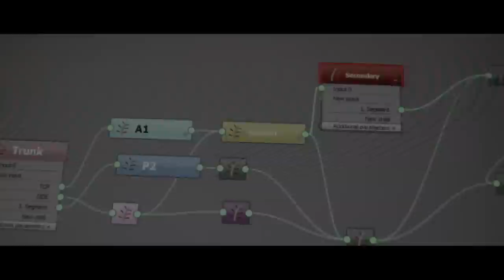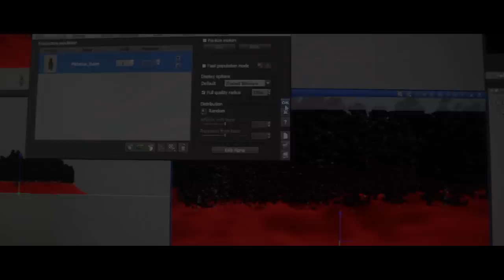Plant Factory, the Best 3D Plant Technology on Earth!